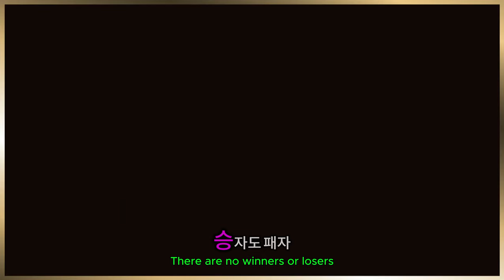디아블로 이모탈 ( Diablo Immortal ) 살인 협박 그후 변화 Changes after threats of murder